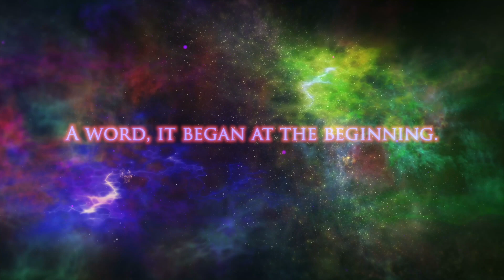The Bardic Depths - The Essence (Official Lyric Video)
The Essence is taken from the second album from The Bardic Depths - Promises of Hope., released on the Gravity Dream Music label on 24th June 2022.

Produced By Dave Bandana and Robin Armstrong

Mixed and Mastered by Robin Armstrong at The Trees, Waterlooville

The Bardic Depths are
: Dave Bandana
, Gareth Cole,
 Tim Gehrt &
Peter Jones